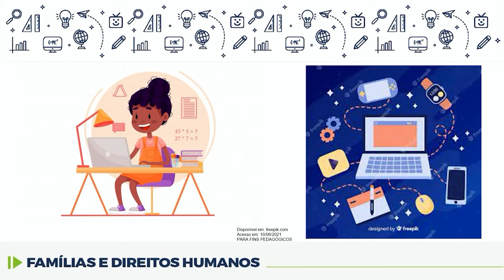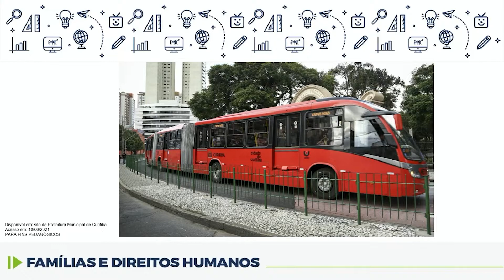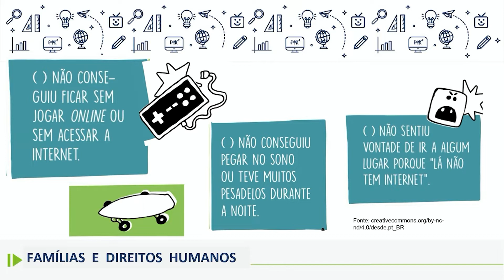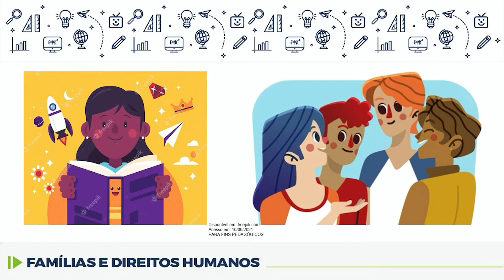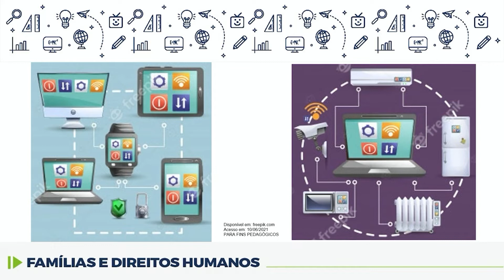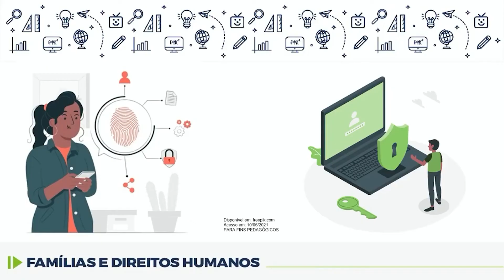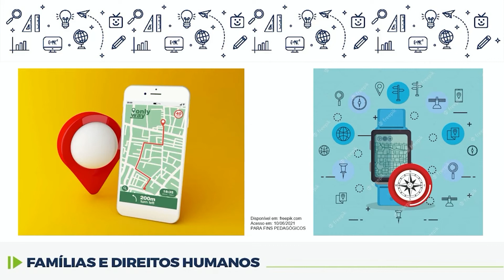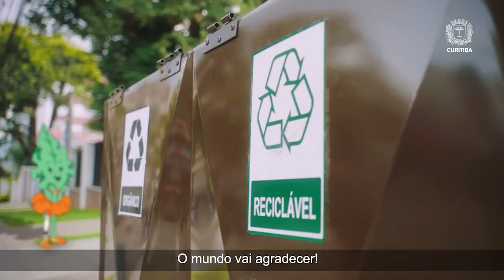Famílias e Direitos Humanos - Tecnologia no cotidiano - 7.º ano - 14/06/2022